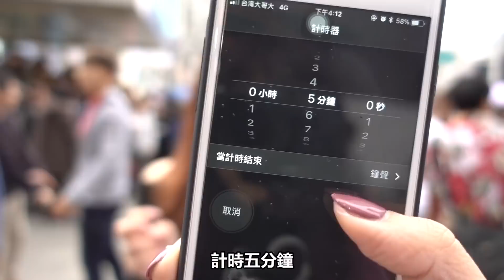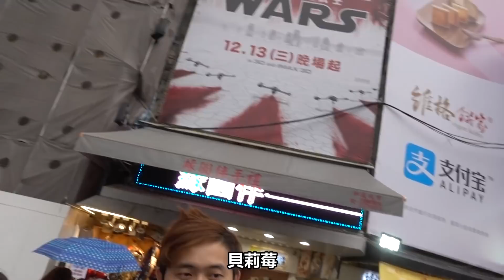【熙遊記Vlog】西門町當眾下跪，只為了間接接吻？街頭路人挑戰實錄 Ft.貝莉莓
原本是很想正經拍個護唇膏影片的，沒想到變成大戰XD
這次的比賽，其實是我輸了！算術太爛了...
不過真的很不好意思打擾到路人QQ，下次會考慮是否繼續這樣的實驗？

♥♥ 目前每週三、六晚上六點固定發片，其他時間不一定